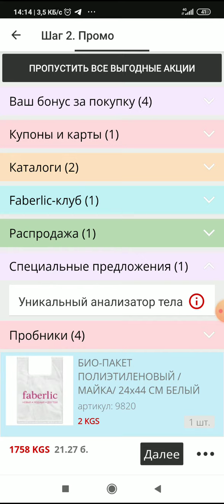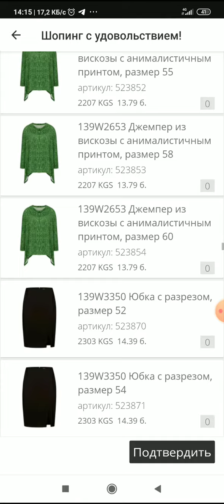260 сом купонду кантип иштетебиз?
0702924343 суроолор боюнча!